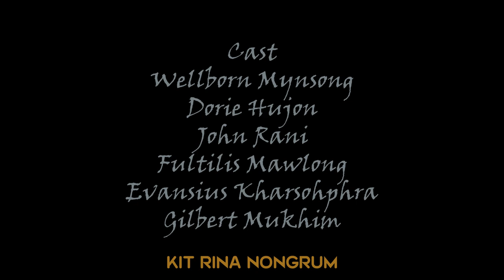Nga Dang Kynmaw // Part 12 // Khasi Series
Store all

Camera Sony
Tripod (Stand DSLR)
Condenser Microphone
Hard Drive
My Mobile Oppo
Studio Monitor

Clothes..

Shoes..
Men Shoes
Men Shoes2
Girl Shoes
Girl shoes2